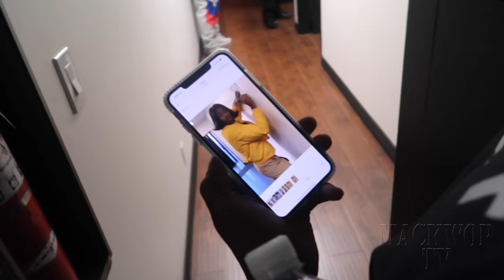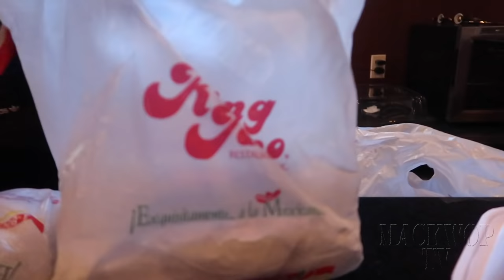Schoolboy Q Numb Numb Juice (BTS) Ft Tyler The Creator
i feel since im at 15,000 Subscribers i can bless y'all with these behind the scene clips

Yo Tyler is the funniest dude!!

Shout Out To The WOPULATION we doin big LOOKY LOOkS